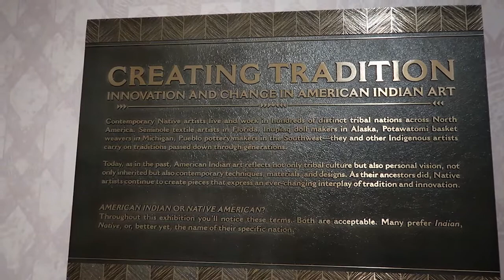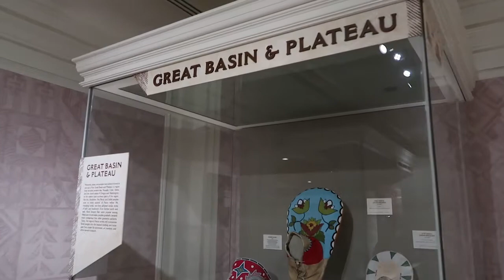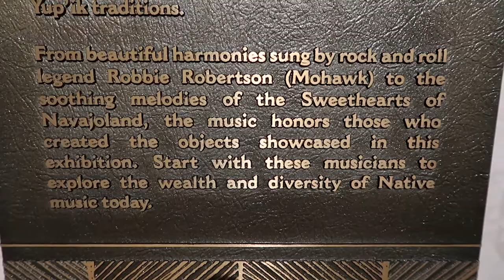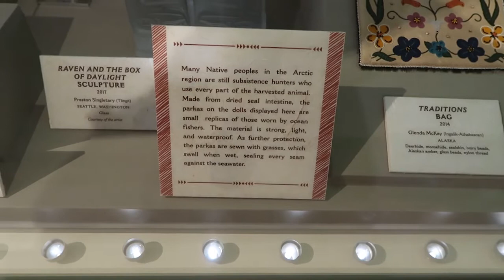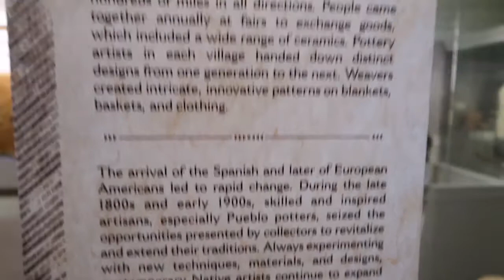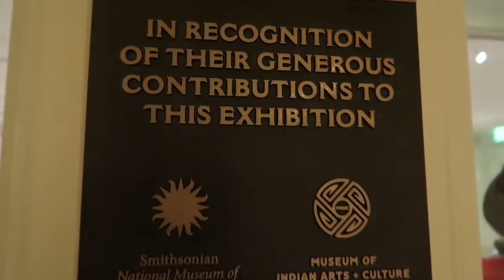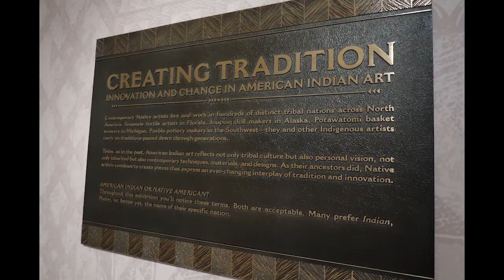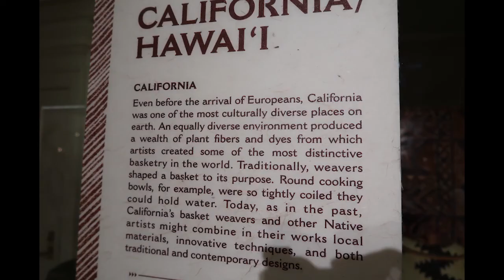The American Heritage Gallery Museum American Pavilion Epcot Disney 2022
This museum is located at the American Adventure Attraction located at the American Pavilion at Walt Disney World Epcot in the World Showcase section.

"Discover an all-new exhibition celebrating American Indian art at this museum inside the American Adventure Pavilion.

Explore the artistry of American Indian communities—and learn about traditional Native influences.

“Creating Tradition: Innovation and Change in American Indian Art” showcases authentic, historical Native artifacts alongside contemporary works of American Indian art—demonstrating examples of cultural traditions which have been handed down through generations.

Native communities from 7 geographic regions across the United States are included in the gallery. Their art represents the richness, depth and diversity of Native cultures past and present. Among the featured artists with works on display are fashion designer Loren Aragon (Acoma Pueblo), noted doll-maker Glenda McKay (Ingalik-Athabascan) and Juanita Growing Thunder (Assiniboine Sioux) from the Growing Thunder family of Montana.

This collection is made possible through the collaboration of the Museum of Indian Arts and Culture (MIAC) in Santa Fe, New Mexico, and the Smithsonian National Museum of the American Indian (NMAI) in Washington, D.C.

Interactive Storytelling
As you browse the gallery, enjoy an enriching, immersive storytelling experience with interactive displays. Installations throughout the exhibition can help you further explore the art, artifacts and history—with narration and insights provided by some of the artists themselves."